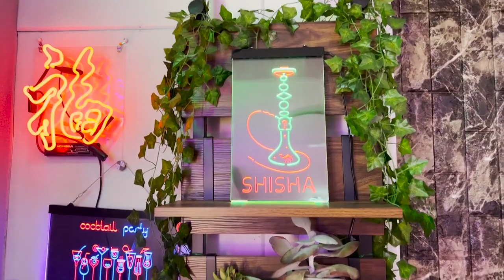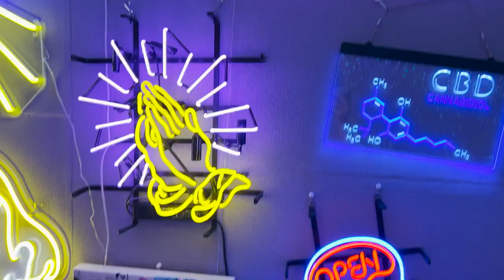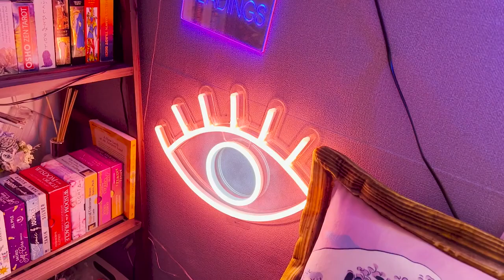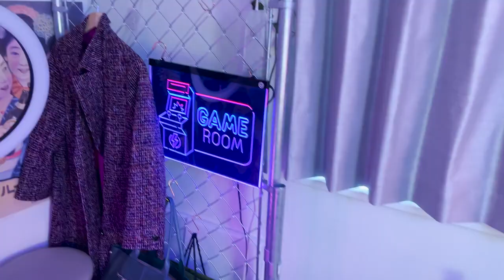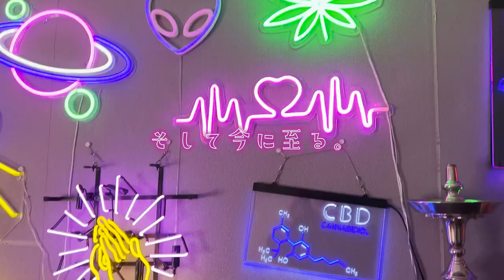ネオンまみれのオフィス兼スタジオルームツアー🏠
天使の皆さんごきげんよう、女神見習いです🌜👼🌛

私のオフィス兼スタジオを撮ってみたよ。

再UPです。